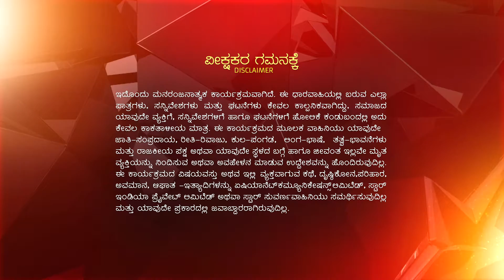BH EP 57 TX 03 07 2018 Final